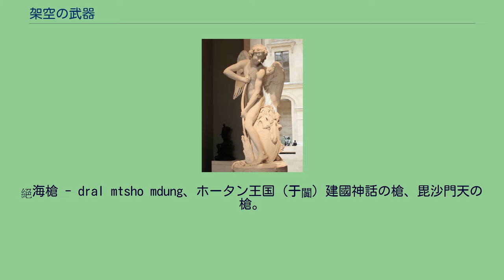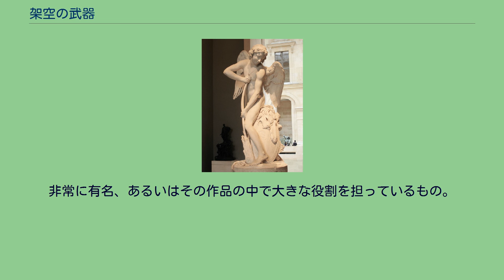架空の武器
架空の武器・兵器
神話・伝説の武器
架空の武器（かくうのぶき）は、主に神話・伝説や文学作品、あるいは小説・漫画・演劇・映画・テレビドラマ・アニメ・コンピュータゲームなどのフィクションに登場する武器のことを指す。
登場はフィクションが先だが、現実に実用化されて実際の戦争に使用されたものは含まない。
架空の武器一覧として、神話・伝説や近代以前の創作に登場するものを列挙する。
現代の創作に関しては、列挙すると膨大になるため、複数の創作に共通して用いられている概念や、詳細な設定があり物語の中で大きな役割を担っているものなどに限定して記載する。
絕海槍 - dral mtsho mdung、ホータン王国（于闐）建國神話の槍、毘沙門天の槍。
日本神話（記紀神話）に登場する武器 中世・近世における創作に登場するもの アイヌの神話に登場するもの 中国の小説類に登場する武器 ヘラクレスの棍棒で弓を作るキューピッド。
ヘラクレスから棍棒を軍神マルスからは武器を盗みキューピッドが弓矢を作っている大理石像 日本神話（記紀神話）に登場する武器 中世・近世における創作に登場するもの 中国の伝承に登場する武器 中国の小説類に登場する武器 中国の史実に登場する武器 明代の小説『西遊記』に登場するもの 魔法の杖 明代の小説『西遊記』に登場するもの
日本神話（記紀神話）に登場する武器 中世・近世における創作に登場するもの アイヌの神話に登場するもの 中国の伝承に登場する武器 中国の小説類に登場する武器 明代の小説『西遊記』に登場するもの 日本神話（記紀神話）に登場する武器 中国の小説類に登場する武器 近代における創作に登場する武器。
『指輪物語』など、J・R・R・トールキンの小説に登場するもの。
複数の作品に近い概念（もしくは同名の品）として使用されているもの。
非常に有名、あるいはその作品の中で大きな役割を担っているもの。